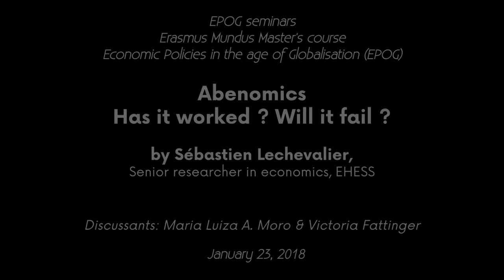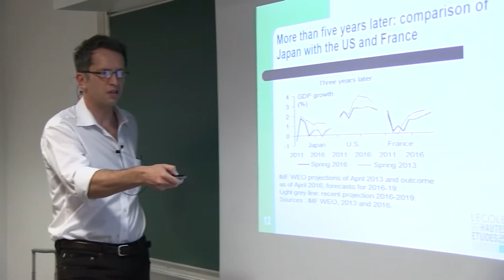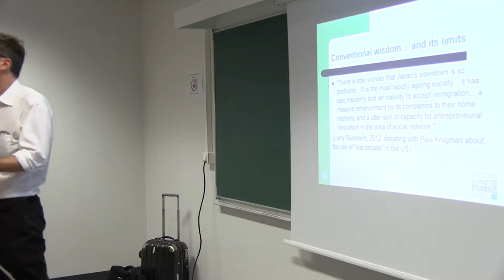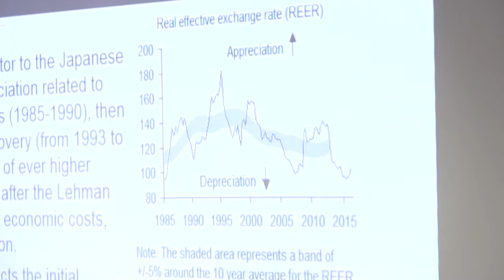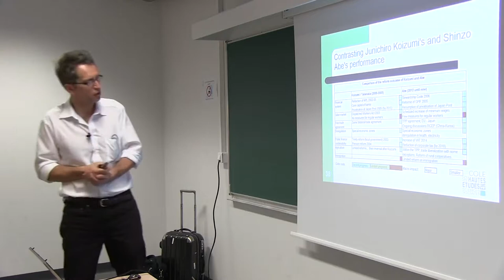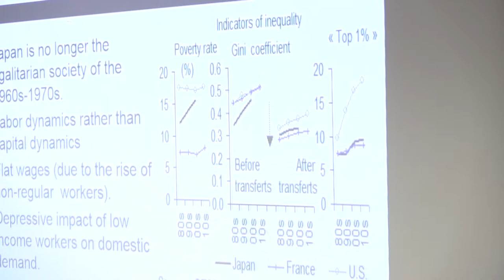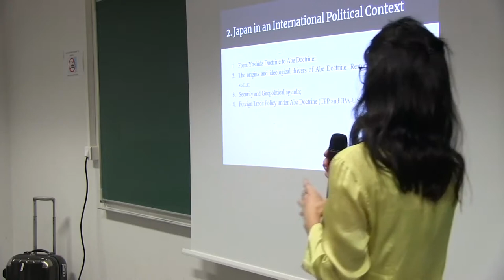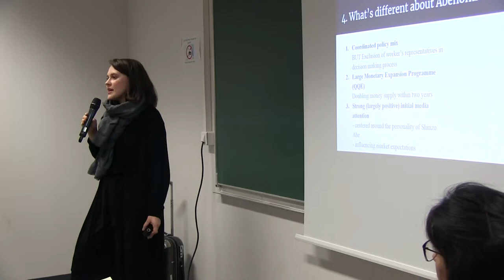EPOG seminar #140: Sébastien LECHEVALIER – Abenomics: Has it woked? Will it fail?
EPOG seminar #140 – Sébastien Lechevalier

"Abenomics: Has it woked? Will it fail?"

Speaker: Sébastien Lechevalier, Senior researcher in economics, EHESS
Discussants: Maria Luiza A. Moro & Victoria Fattinger